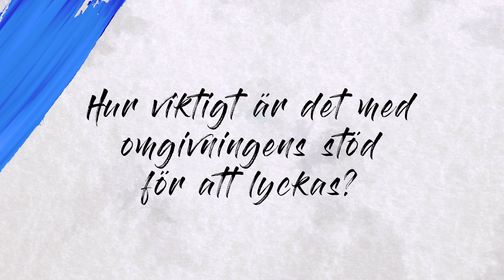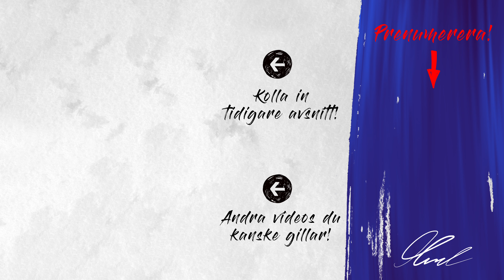Behöver du stöd för att lyckas? - Frida Boisen | That's It #585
I detta avsnitt svarar Navid och Frida Boisen på frågan:
”Behöver du stöd för att lyckas”

(Inspelat 2019)